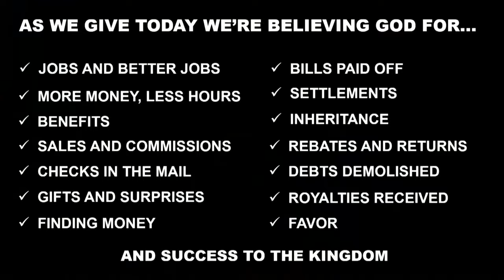SUNDAY 5-5-2024 WHY HIM, AND NOT ME?